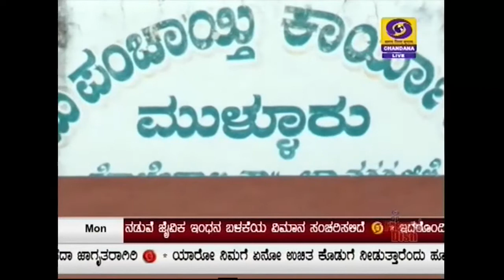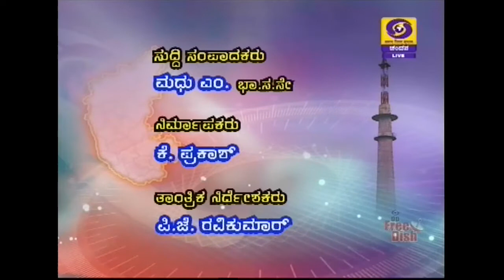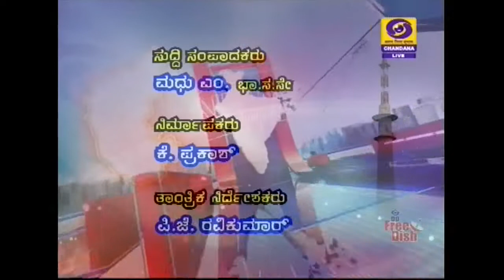DD CHANDANA NEWS 27.08.2018.1.00 PM